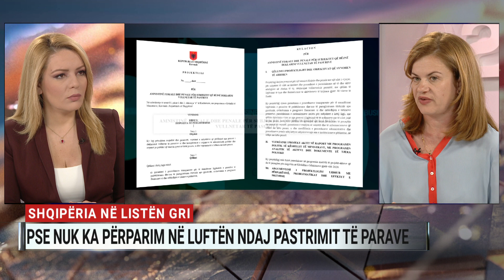Pse nuk ka përparim në luftën ndaj pastrimit të parave?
Për të folur për këtë çështje ishte e ftuar në Ditarin e mesditës në A2 CNN avokatja Brikena Kasmi.